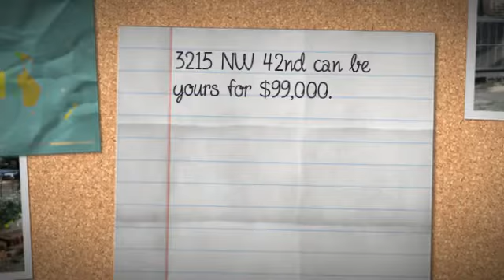3215 NW 42nd st., Darling OKC home under 100k!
SOLD.  NW OKC, 3 bedroom home for sale for $99,000 in Mayfair/Treadwell neighborhood. Created using I'm not selling the music, just the house.